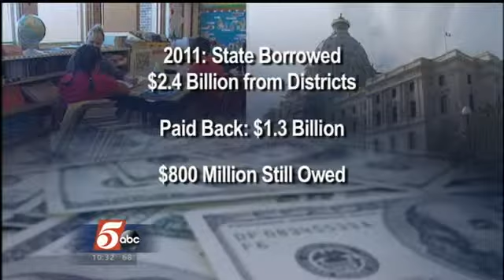State of Minn. to Pay Back Millions to Schools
The state of Minnesota will announce Monday how much more money it is paying back school districts as part of a loan repayment.